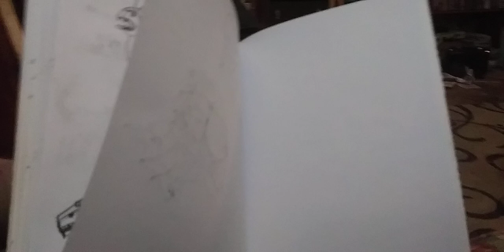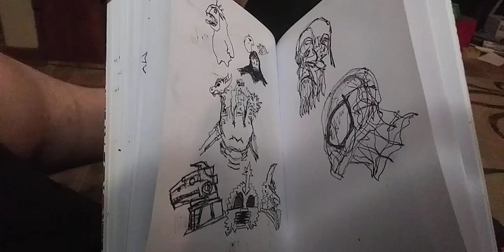Face profile and a page